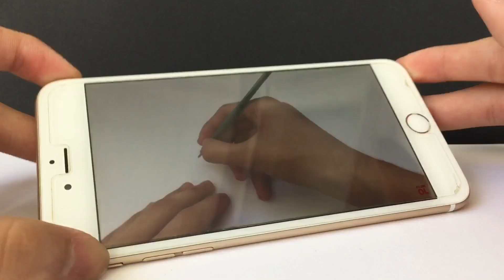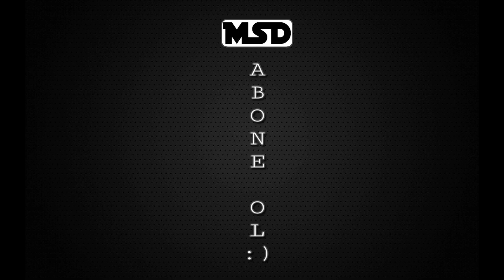Süpriz Yumurta ile Yapılabilecek Şeyler (9 Harika Fikir!)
Merhaba
Bu hafta Kinder Süpriz Yumurta ile Yapılabilecek Şeyler (9 Harika Fikir!)
Adlı videomuzu yayınladık umarım beğenmişsinizdir
İstediğiniz tarzda videoları yorum kısmında belirtirseniz

Yorum yapmayı Like atmayı
Ve paylaşmayı unutmayınız :)